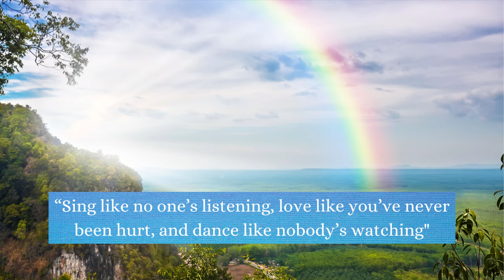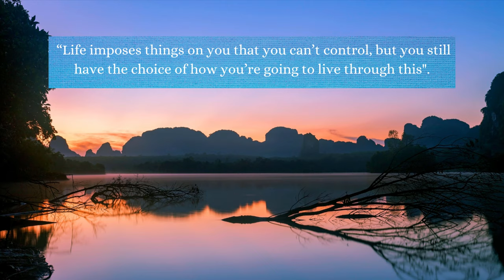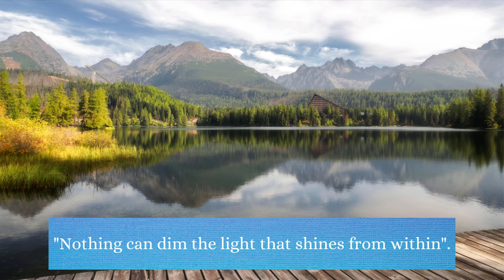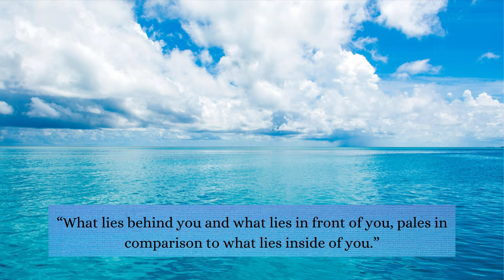Beautiful Relaxing Music ♪ Piano Music For Stress Relief, Meditation Music, Sleep Music, Study Music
Blessings
Pieter & Lizelle